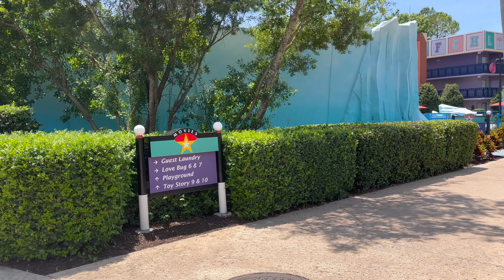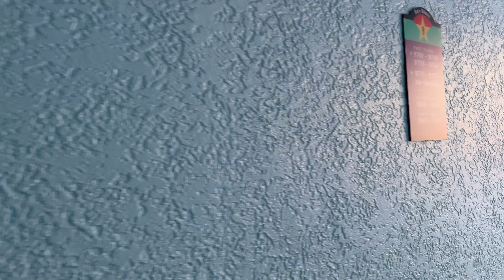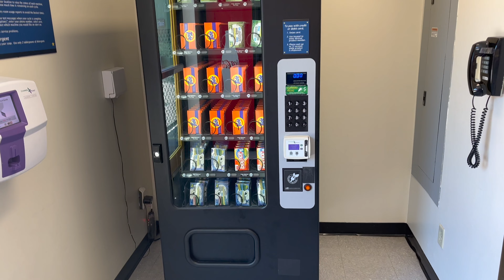Disney’s All Star Movies Resort - 4K Walking Tour | Walk Disney World Orlando Florida | May 2022 POV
Disney’s All Star Movies Resort - 4K Walking Tour | Walk Disney World Orlando Florida | May 2022 | Includes Guest Laundry Room Tour.

00:30 - Fantasia Pool
00:53 - Silver Screen Spirits Bar
01:45 - Reel Spot
02:15 - Toy Story Buildings
05:55 - Fantasia Buildings
07:57 - Love Bug Buildings
13:00 - Dalmatians Buildings
14:20 - Mighty Ducks Buildings and Pool
15:15 - Laundry Room